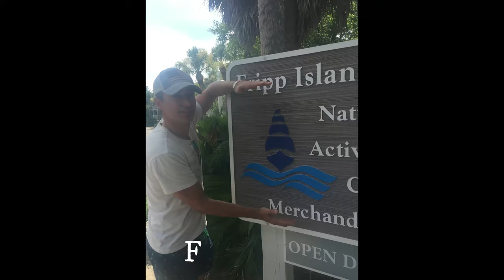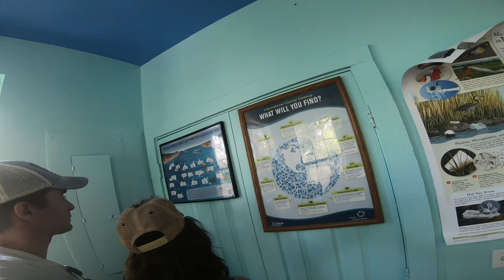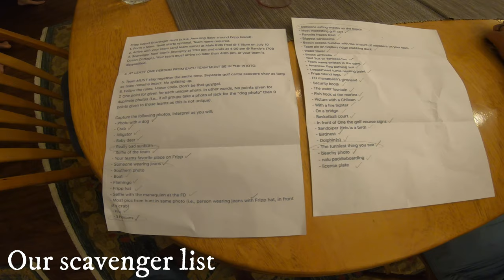Fripp Island Scavenger Hunt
If the content helps you save on repair shop costs, and you think the quality is good, help me build the channel by subscribing and/or buying me a beer, or 2 or 3... I appreciate it.

This year was the first time we created a photo scavenger hunt list for various family teams to fulfill. It was a great way to get out and see the island while looking for hidden details. Absolute must do for this trip.

Filmed on Go Pro Hero 7. Edited in Filmora 9.